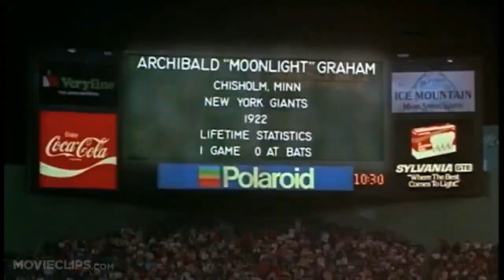Field of Dreams (1989) Horror Trailer Recut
A re-cut version of Field of Dreams (1989) as a horror movie. Comment what movie you want Trailer Re-Cuts to do next.